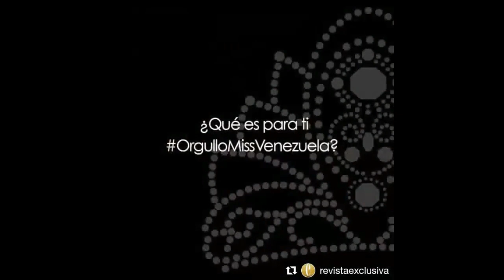MARIEM CLAIRET VELAZCO GARCIA Miss international Venezuela 2018